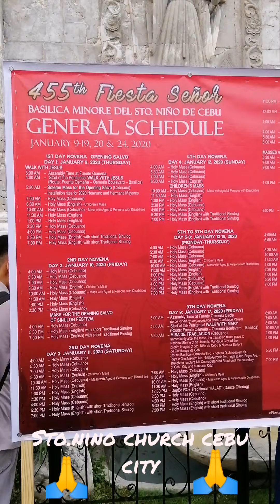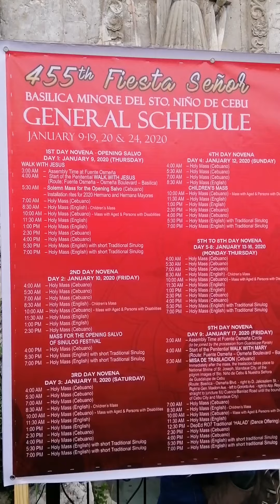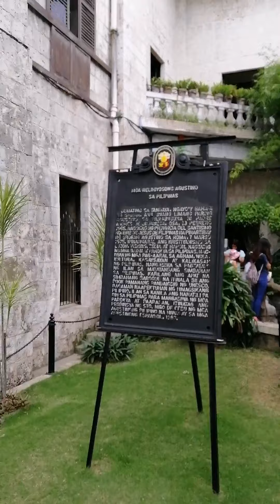Sto Nino church, schedule of sinulog